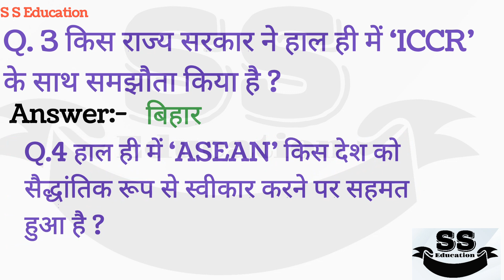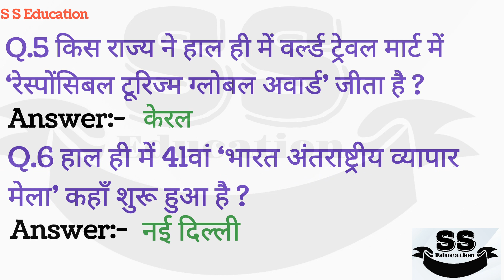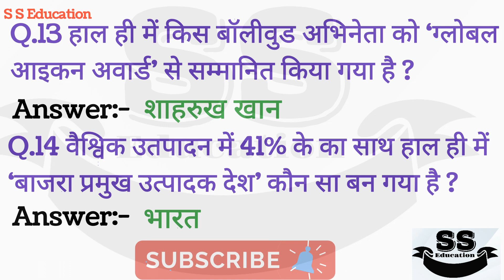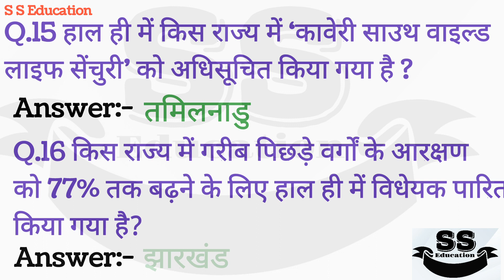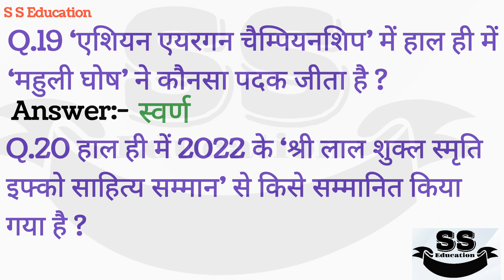करेन्ट अफेयर्स | 14-15 नवम्बर | Current Affairs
करेन्ट अफेयर्स  | Current Affairs | 14-15 नवम्बर